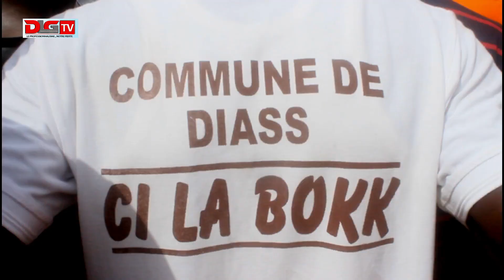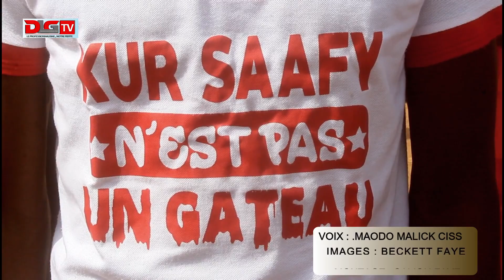Diass:Vive altercation entre force de l'ordre et population "Diass ne peut plus donner de ses terres